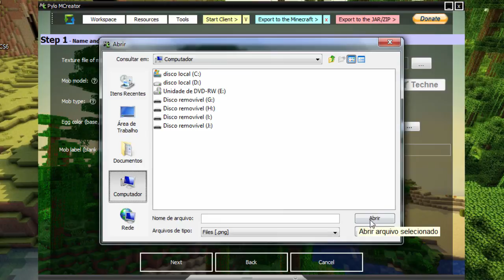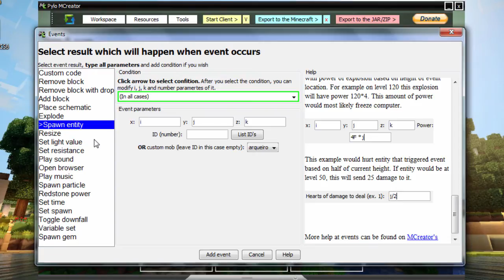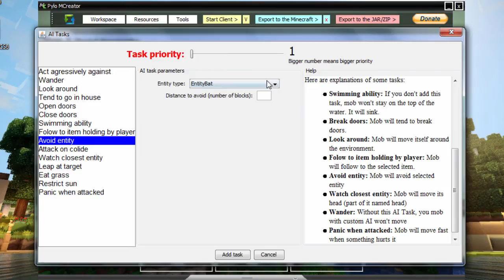Aprenda a criar Mod: #3 Criando um Mob